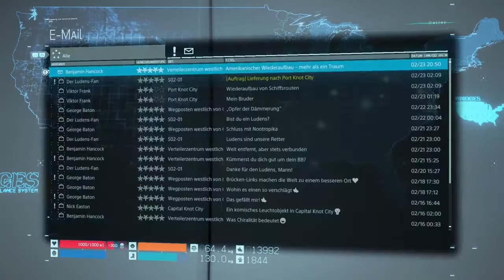Let‘s play Death Stranding Part 28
German Walktrough